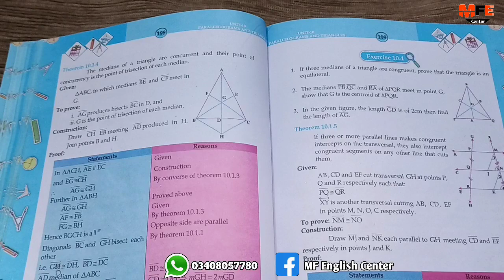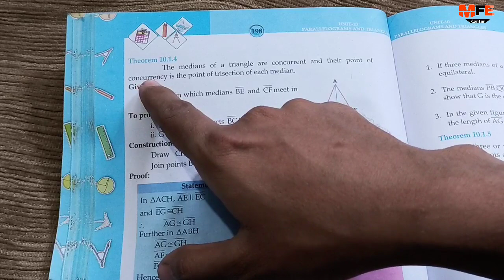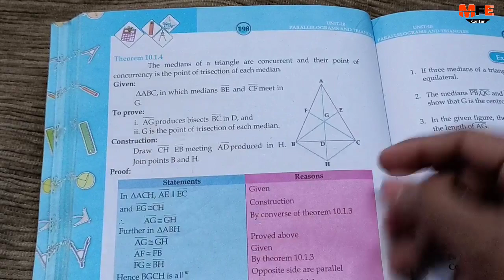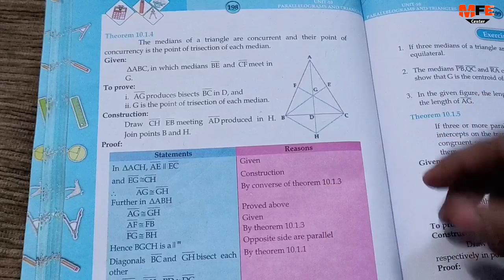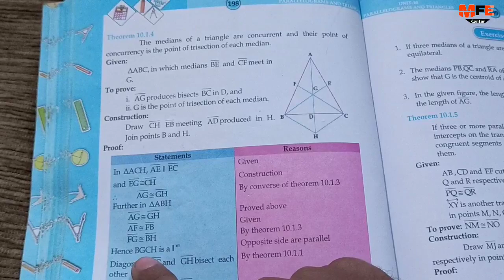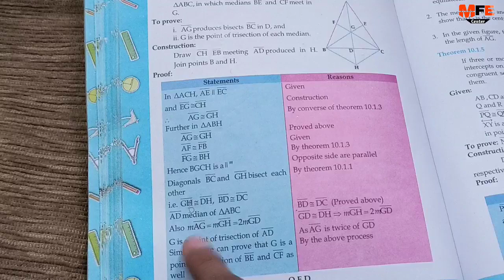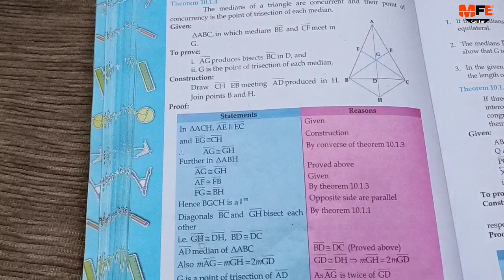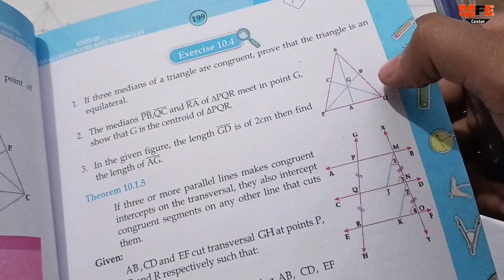Exercise 10.4 unit 10 parallelograms and Triangles class 9 new Mathematic book Sindh board | chapter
Theorem 10.1.4 Exercise 10.4 chapter 10 parallelograms and Triangles class 9 new Mathematic book karachi board